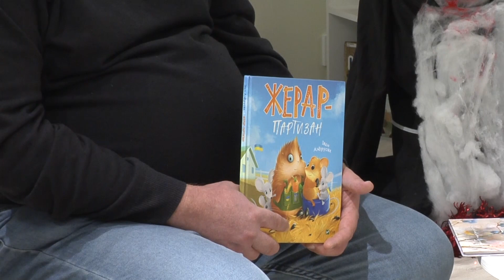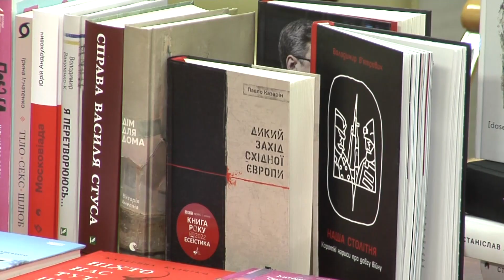✍🏻 Зустріч з ЛІТЕРАТОРАМИ і ВОЛОНТЕРАМИ: на Миколаївщину прибула група PEN UKRAINE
На Миколаївщину з візитом прибула група «PEN Ukraine» — культурної і правозахисної організації. Днями у миколаївській бібліотеці імені Марка Кропивницького вони провели дві зустрічі. З якою метою гості завітали до обласного центру, дивіться у сюжеті.